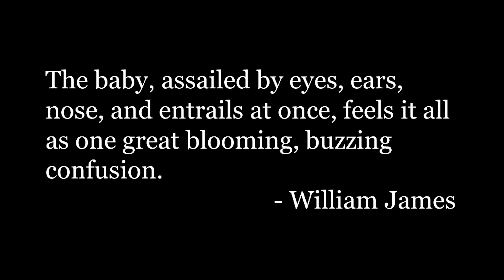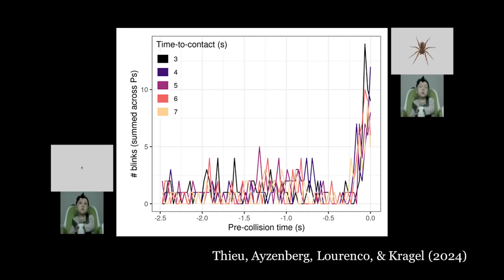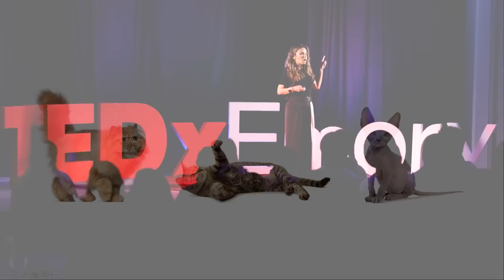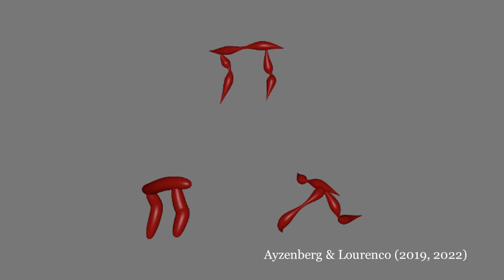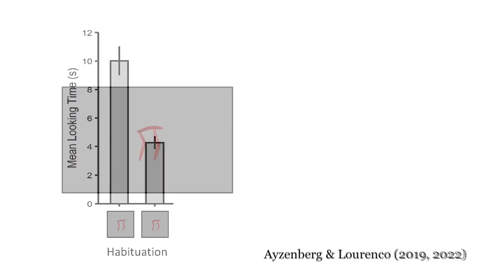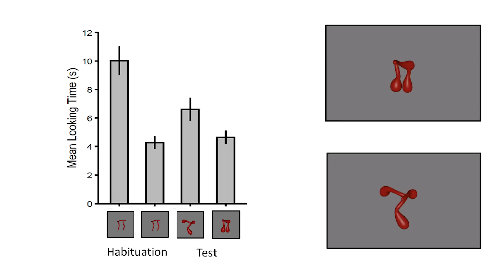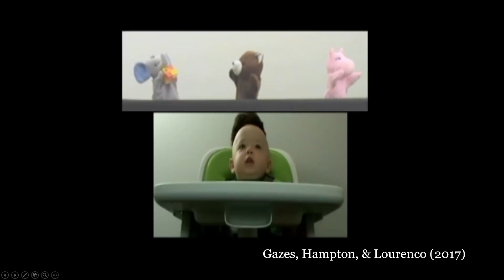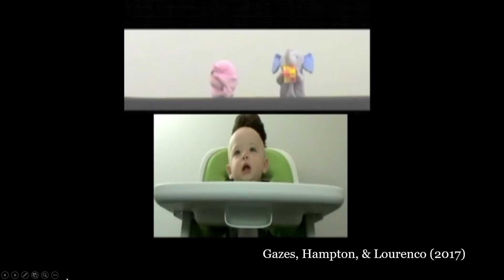Get “Inside the Mind of a Baby” | Stella Lourenco | TEDxEmory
Get “Inside the Mind of a Baby” with Dr. Stella Lourenco, a developmental psychologist who researches how babies make sense of the world. She explains how clever behavioral methods have been leveraged to study the mental capacities of young children who may not yet have language but nevertheless reason about objects, space, and social relationships. Stella F. Lourenco is an Associate Professor of Psychology at Emory University and serves as the Director of Graduate Studies. Dr. Lourenco has published extensively on visual perception, cognition, and development. She has received awards from the John Merck Foundation and American Psychological Association. Recognized as an expert in cognitive development, her research informs theories about knowledge's origins and early development. Her studies on how young children recognize objects, estimate quantities and infer dominance in others have contributed to our understanding of young children's physical and social worlds. With her students, Dr. Lourenco's mission is to promote scientific rigor in developmental psychology and help parents and caregivers better appreciate the mental capacities of their young children. This talk was given at a TEDx event using the TED conference format but independently organized by a local community.